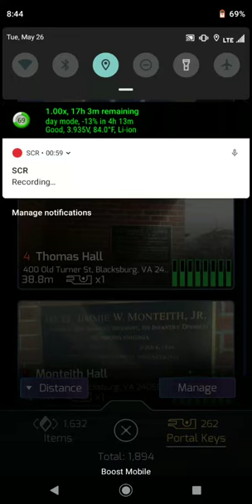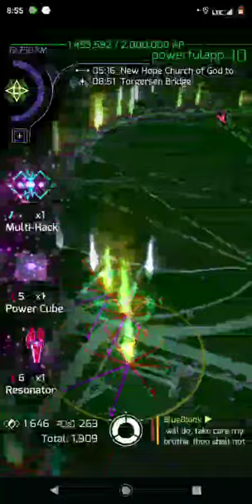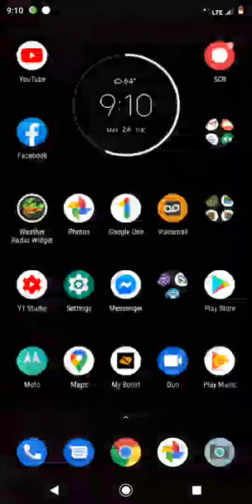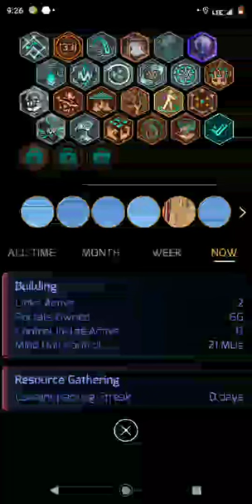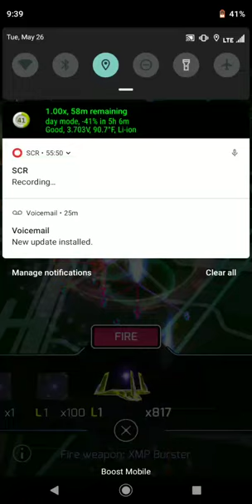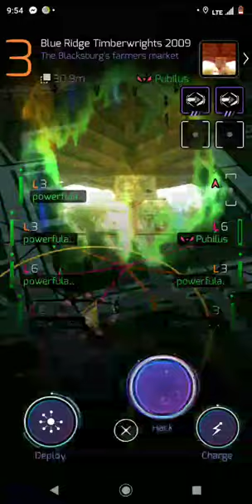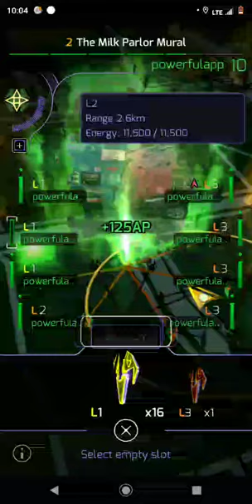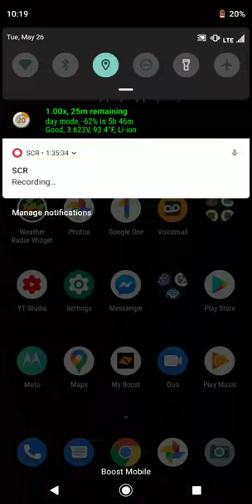Ingress Prime in level 10. ( Hacking, attacking and capturing portals for a long time )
Also this time did not go so bad. But except whenever I have to go to the restroom and also was cloudy and not too hot for my smartphone too get hot or me. Also by the way did a few laps around the oval thing that is grass area field. But other then that still preform a long gameplay. Also I did have my 30,000mAh power bank and my 10W USB solar pad and my Moto G7 play adapter. But anyway also didn't record any more parts whenever I got out of the restroom and also went back playing some more ingress prime. Also I did start and continue playing. So yea went for a long time once again and also my legs and feet where hurting for a bit. But once I got back home and take a nap. The pain went away.